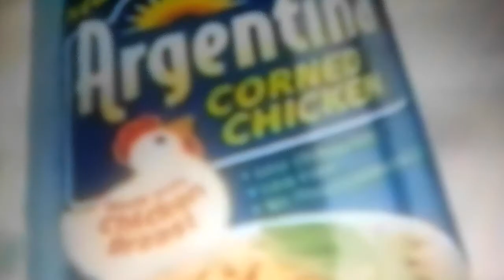Argentina Corned Chicken by Ms. Sarah Geronimo TVC 30's Commercials 2019